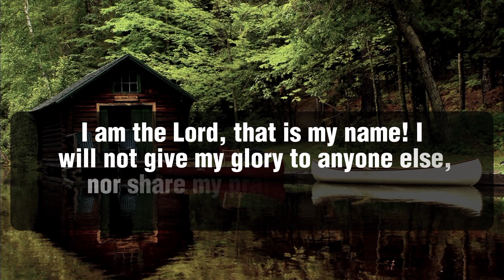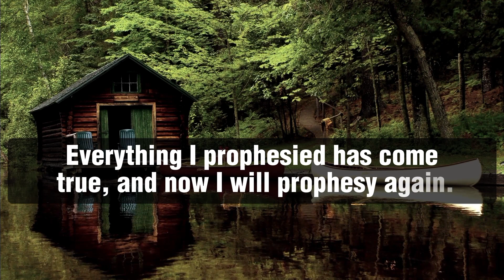Just Be Happy My Child! | I Love You ✝️God says 11:11